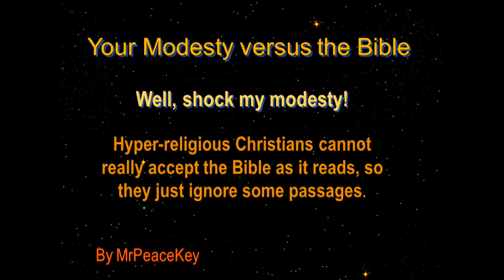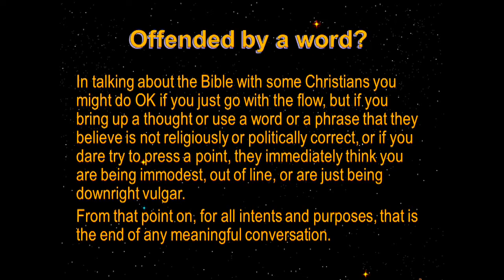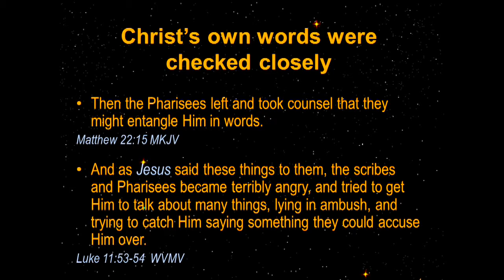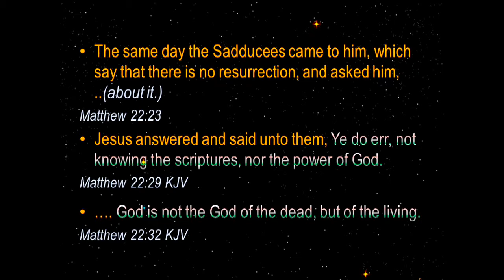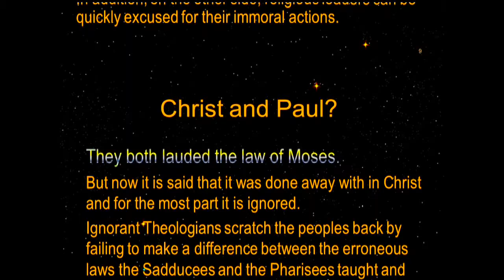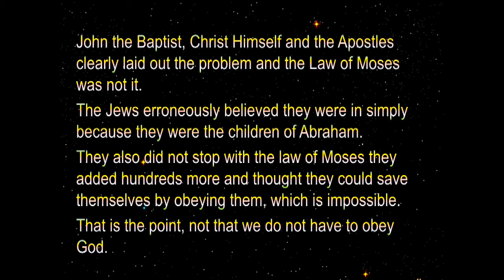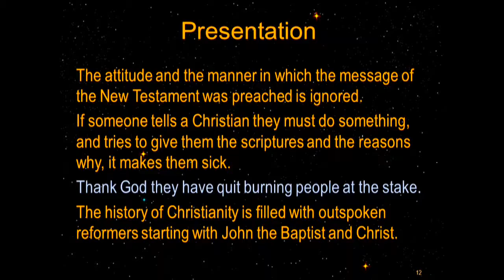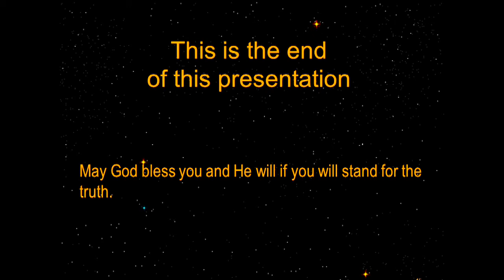Hyper-Christian Modesty Versus the Bible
Come let us reason together. That used to be common and it is Biblical. However, you can get in trouble real quick if you do not go with the flow. Your approach or your reliance on the Book must now give way to Religious and Political correctness. That now is the true measure of modesty?  There are some areas where divorice is more common among Christians. Over all this is not true.